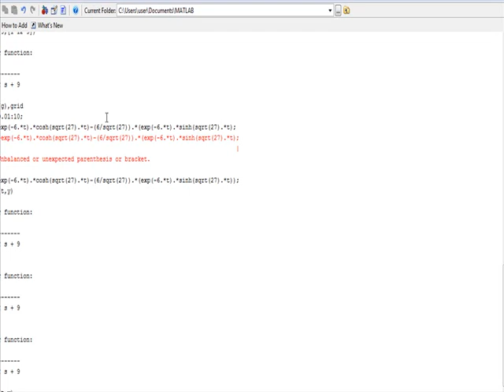Control System (lecture 9.4) Solving Problem T.F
LECTURE IN CONTROL SYSTEM ANALYSIS (ARABIC) , YANBU INDUSTRIAL COLLEGE (YIC)
Solving Problem of Transfer Function